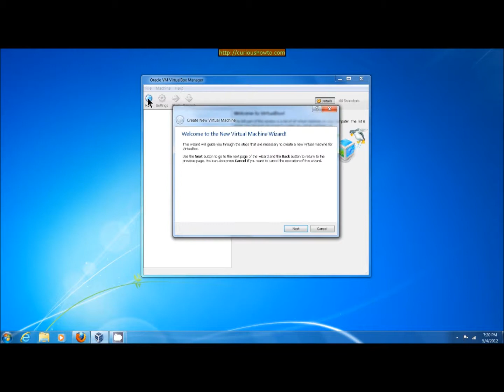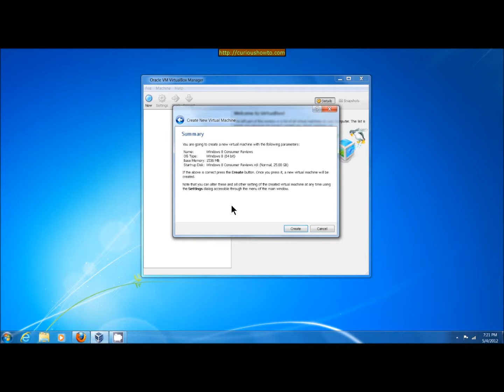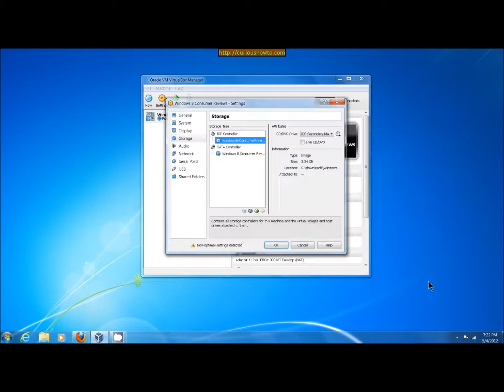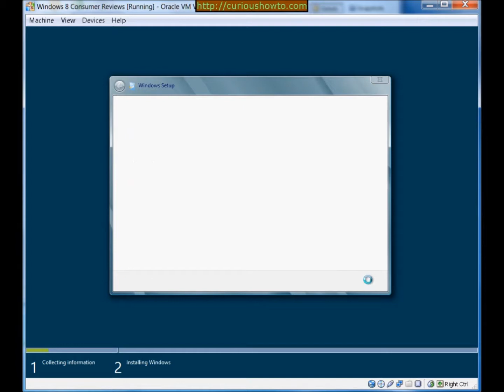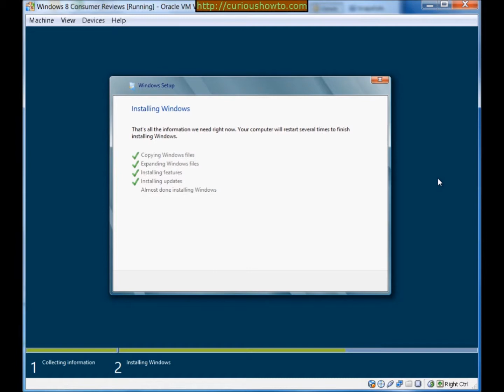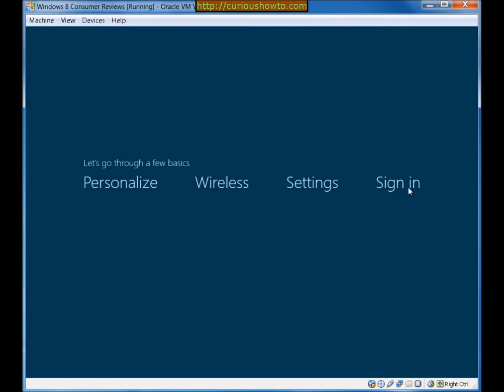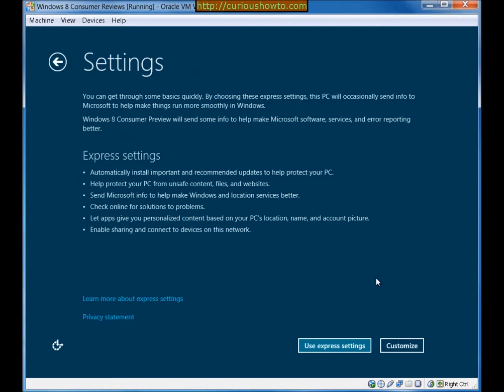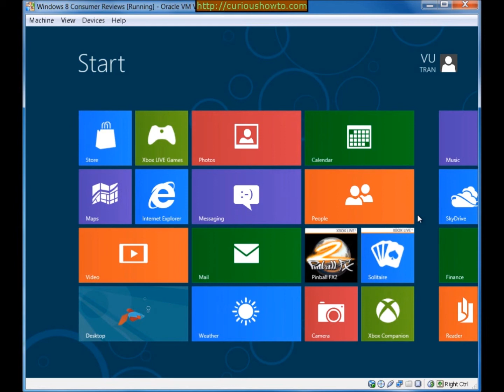Install Windows 8 Consumer Preview in Virtualbox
Windows 8 Consumer Preview has been available for a couple of days now. If you downloaded an ISO image of the new operating system but you don't want to install it on your home PC you can always virtualize it. If you prefer to do this the free way I suggest using VirtualBox, since it is free and easy to use. Here is how to setup up Windows 8 Consumer Preview in VirtualBox.